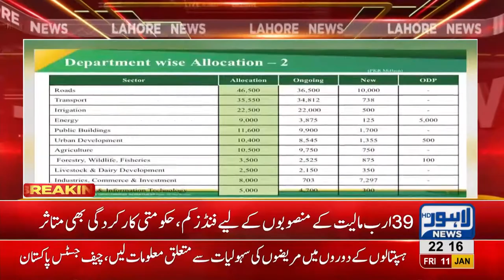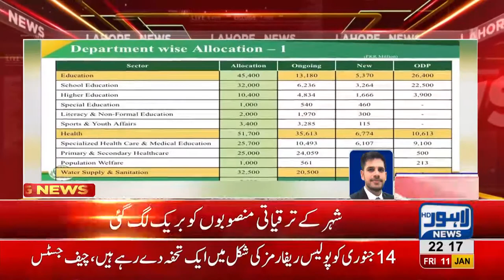463 development and welfare projects in Punjab face delay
463 development and welfare projects in Punjab face delay